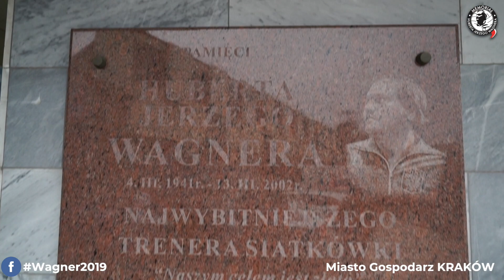17 rocznica śmierci Huberta Jerzego Wagnera